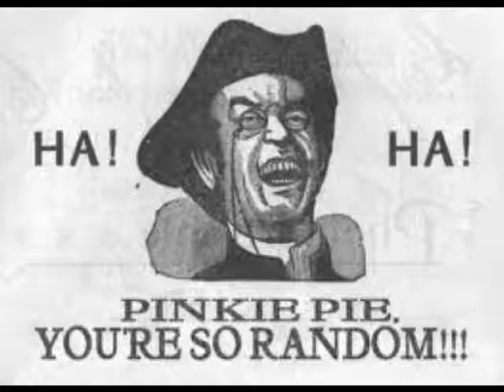mlp meme's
now with music